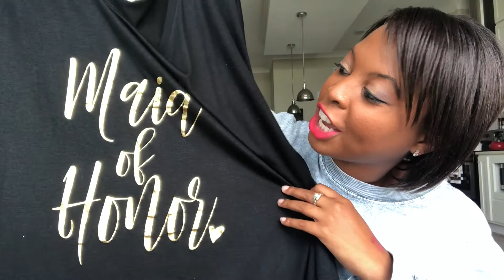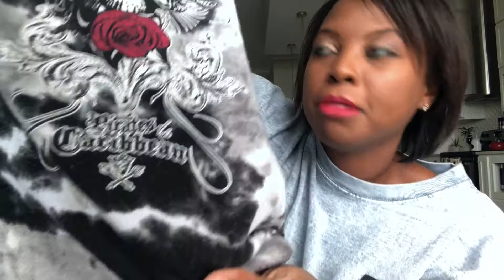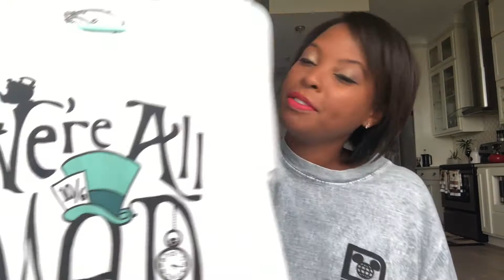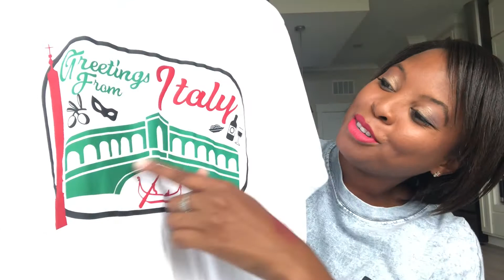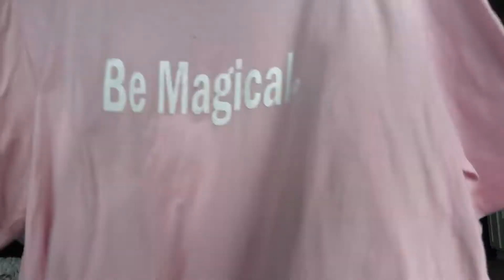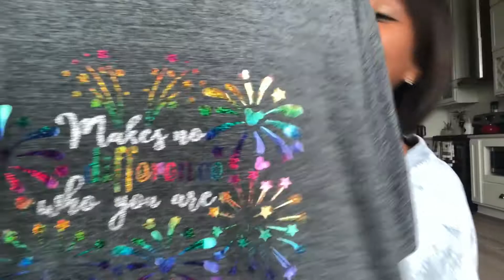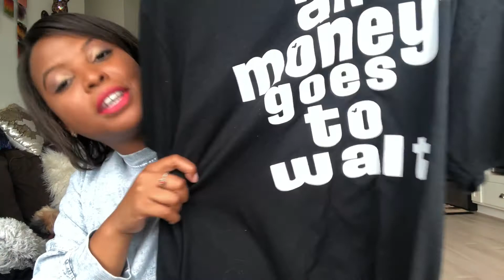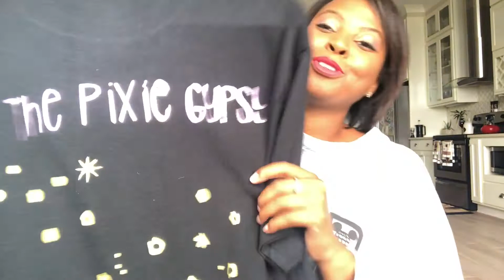Disney Shirts Haul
Another Haul for you Beautiful People. It’s my Disney shirt collection that I have from small shops, gifts, and purchases I’ve made over the years. If you like any of the shops check them out on Instagram. Enjoy my T-shirt collection.